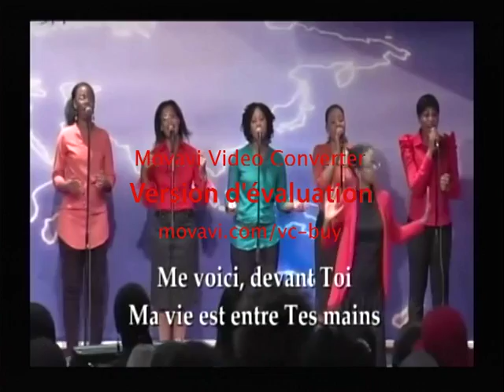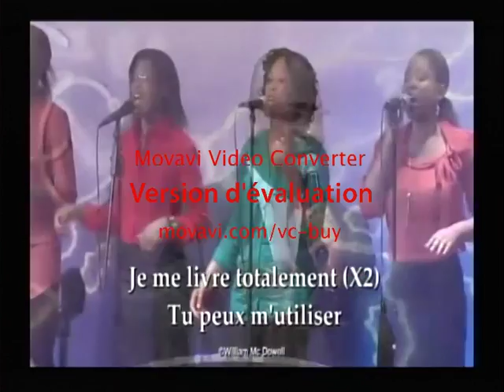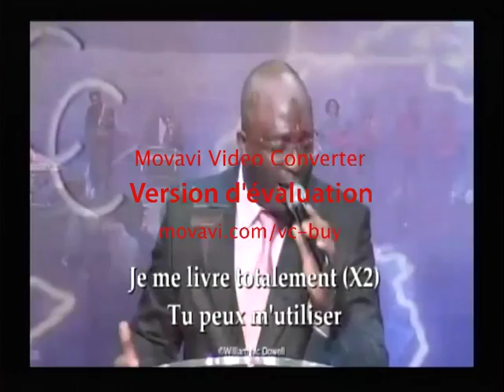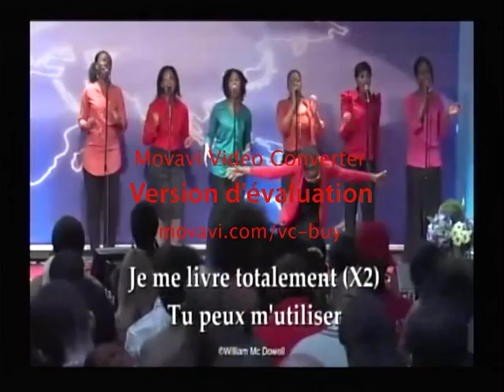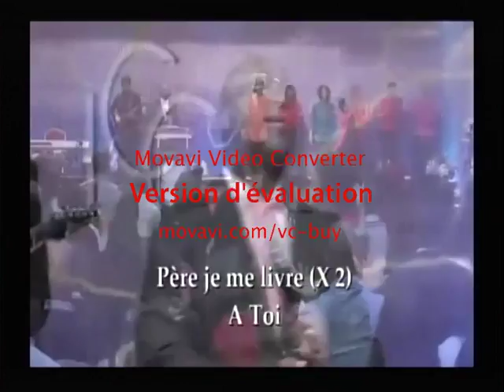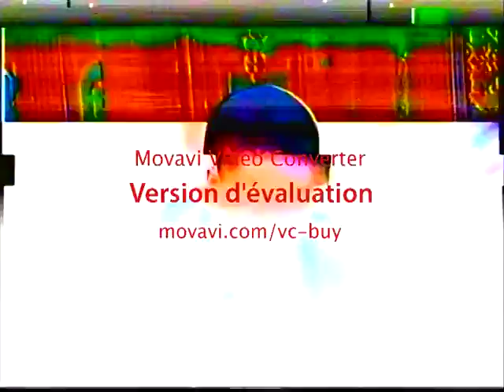100%Evangélique: QUI EST LE PÈRE?? QUEL EST SON NOM??JE PUBLIERAI TON NOM PARMI MES FRÈRES!!!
PSAUMES 22 V 23 Je publierai ton nom parmi mes frères, Je te célébrerai au milieu de l'assemblée.
JEAN 17 V 6 J'ai fait connaître ton nom aux hommes que tu m'as donnés du milieu du monde. Ils étaient à toi, et tu me les as donnés; et ils ont gardé ta parole.
 26 Je leur ai fait connaître ton nom, et je le leur ferai connaître, afin que l'amour dont tu m'as aimé soit en eux, et que je sois en eux.